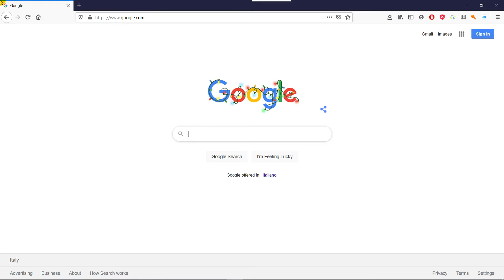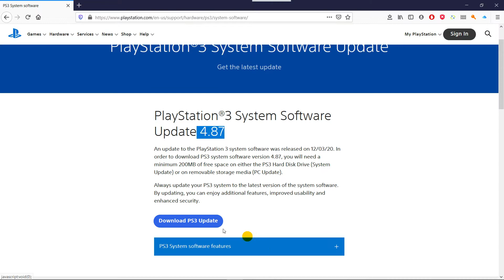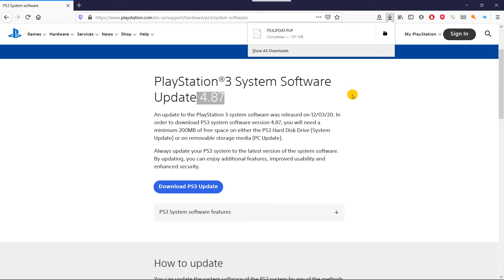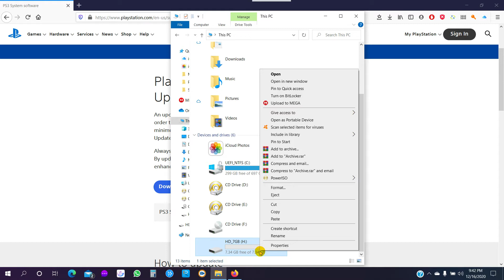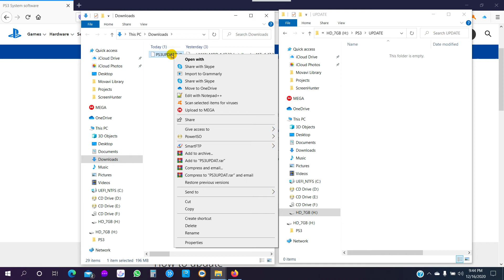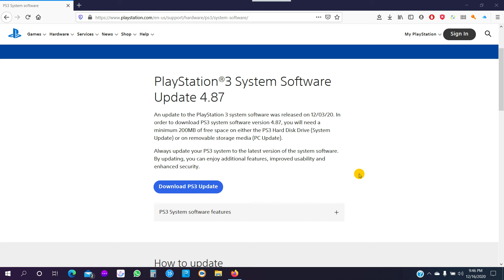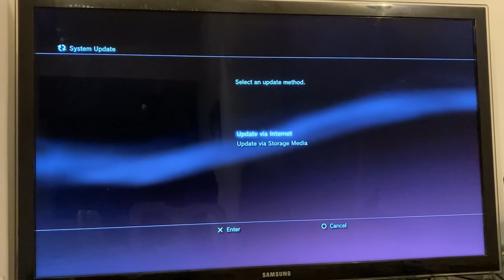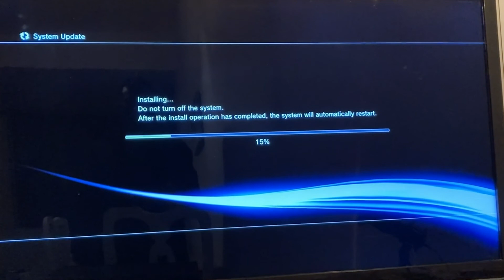HOW TO UPDATE PS3 V4.88 USING USB DRIVE